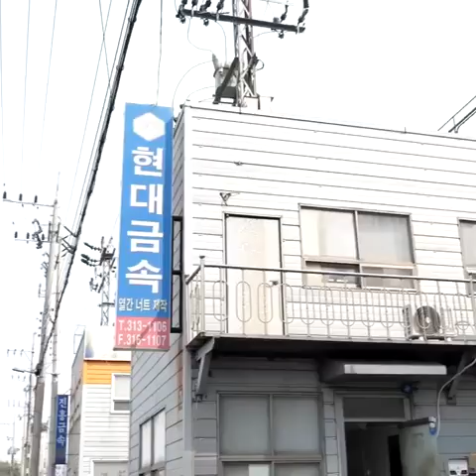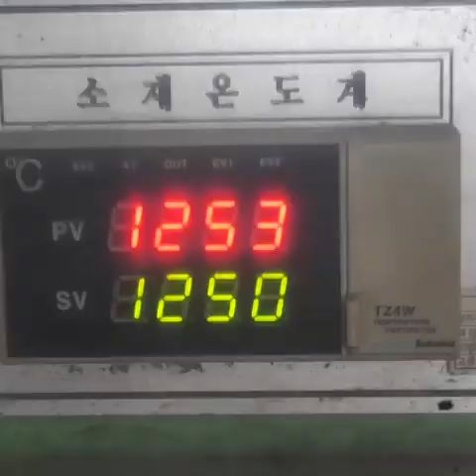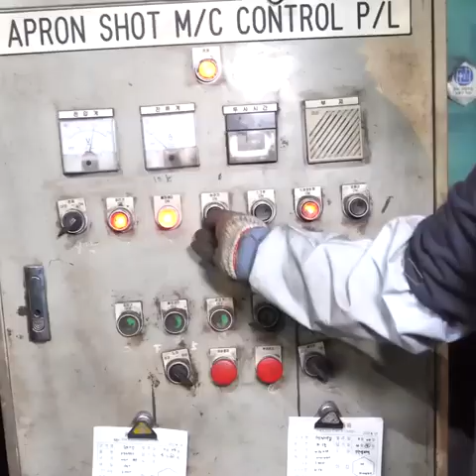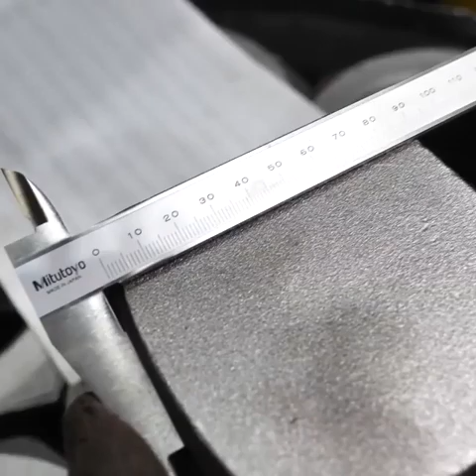Process of making Nuts and Bolt |Complete Manufacturing Process of Hex Nut |How Hexagon Nut produced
The process of making a giant hex nut. Most Interesting Korean Metalwork